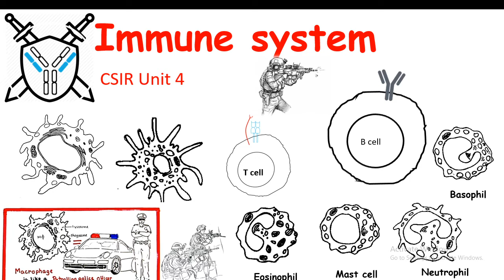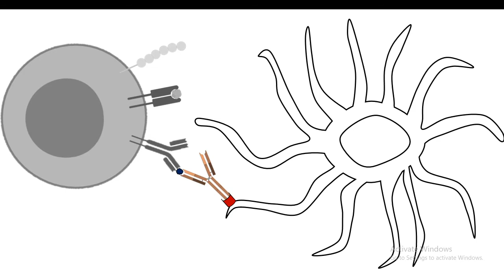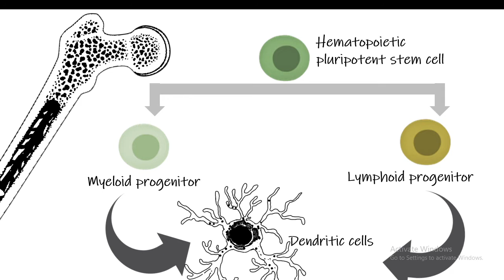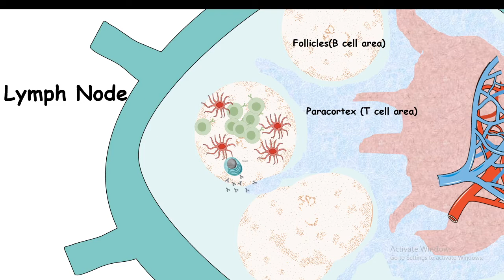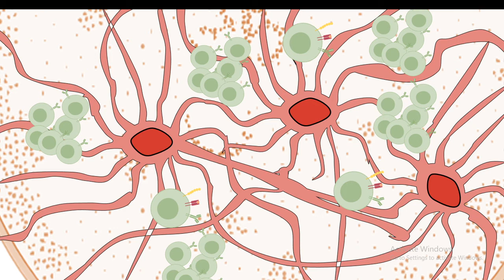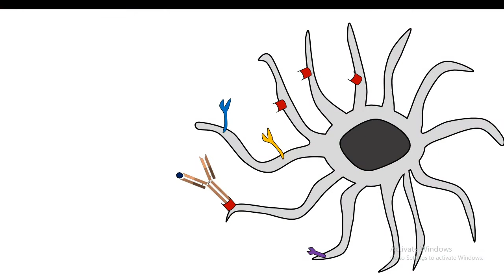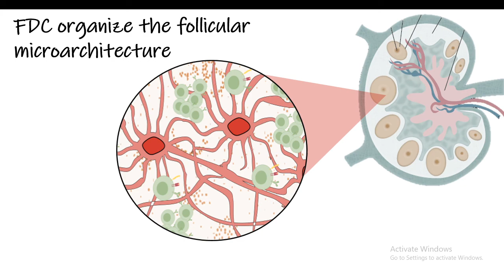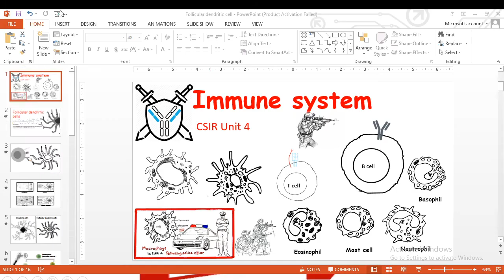Follicular dendritic cell (hindi) CSIR NET| GATE | IIT JAM | JNU CEEB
this video describes the role of follicular dendritic cell in immunity